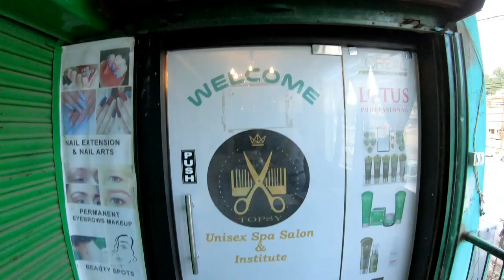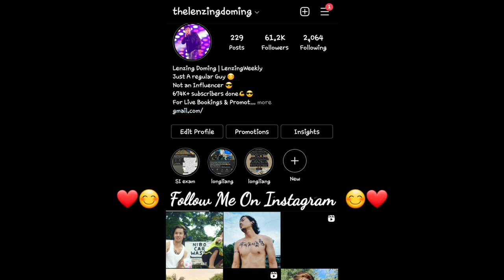I worked as a HAIR DRESSER for a DAY🔥 | Lenzing Weekly 😊| Topsy Parlour Chandranagar, Itanagar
Pls do visit Itanagar's best Unisex Salon, Parlour, Spa, Institute i.e, TOPSY 😊 (in Chandranagar)